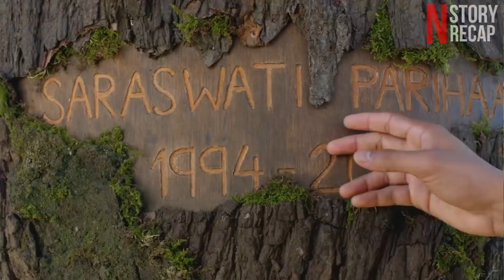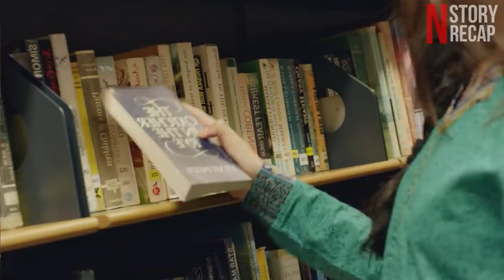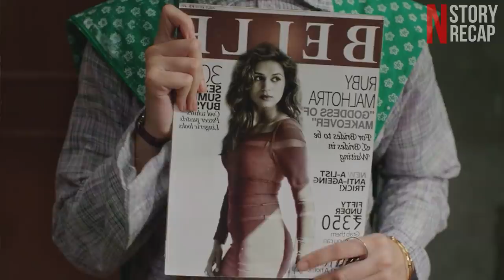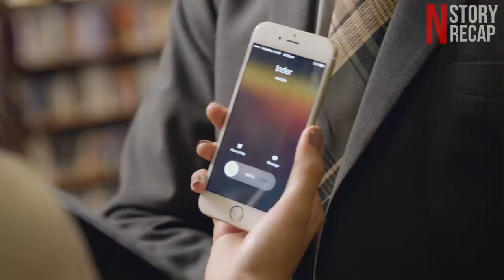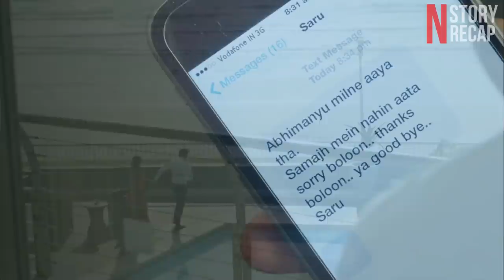Girl's Strict Father Throws Her Out of The House, Then A Rich Gangster Decides To Marry The Girl...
A Girl's Father Throws Her Out of The House, A Gangster Takes a Stand With Her...

This Video Contains Love Story Movie Recap of a Movie. Here You will find all the Movies With it's Story Recap. All Types of Movie Summaries Will be Available On N Recaps. This Movie Recaps is very interesting Love Story. all romantic Movies recapped videos are available Here.